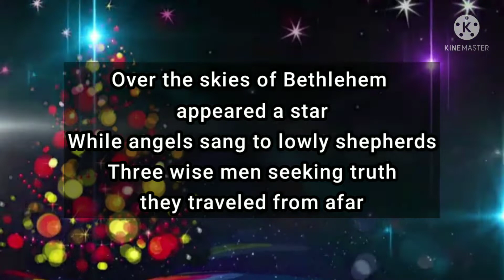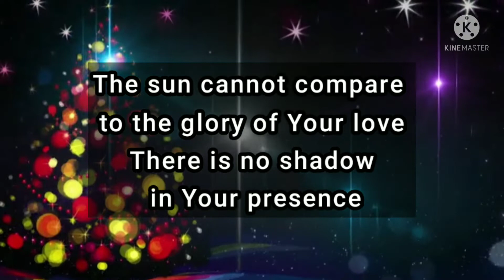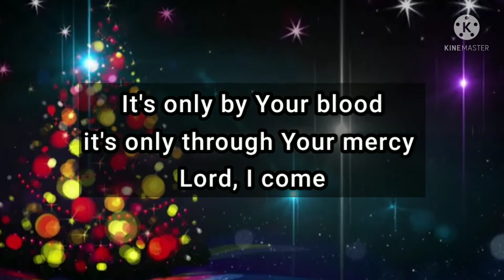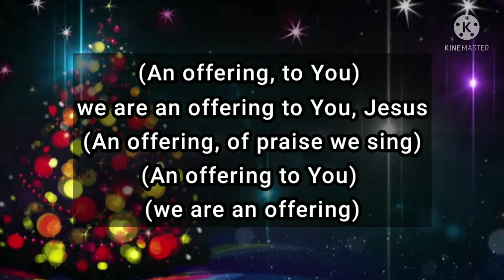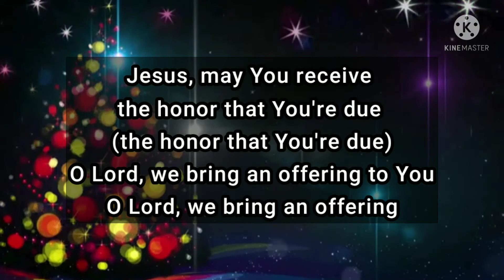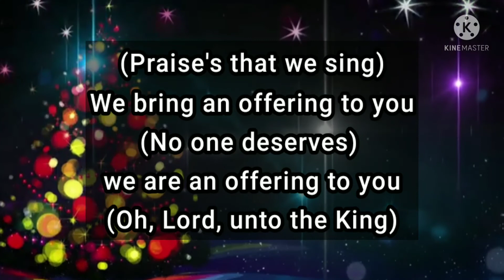Christmas offering, Casting Crowns